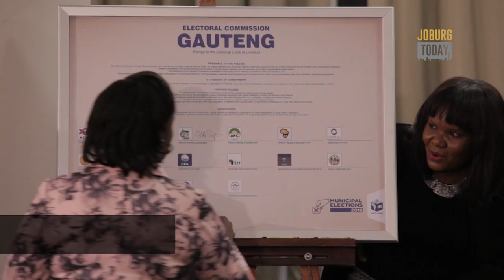CITY NEWS - CODE OF CONDUCT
City News - The IEC held the electoral code of conduct signing ceremony today in Sandton with political parties in attendance.